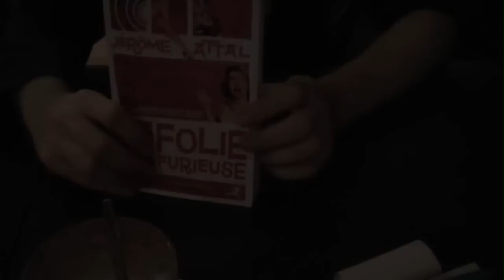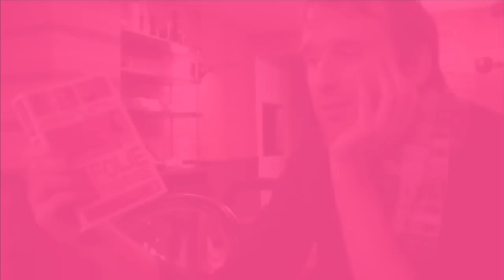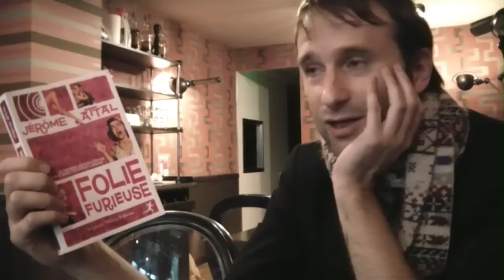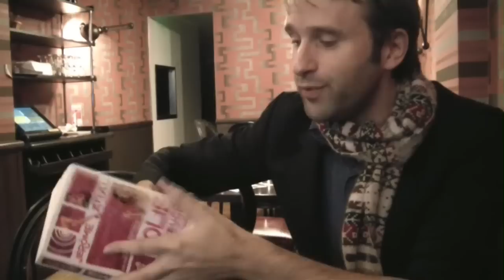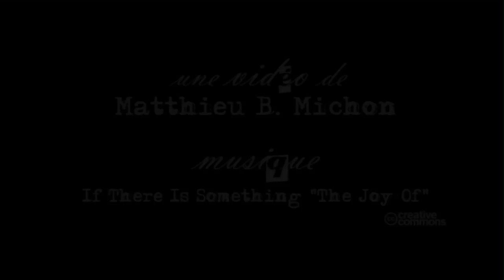Jérôme Attal (#019) IN-SECT.tv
Une fin d'année riche en évènements pour Jérôme Attal puisque d'un côté sort, chez Stéphane Million Éditeur, son nouveau roman "Folie furieuse", trépidante aventure amoureuse dont le lecteur sera l'héroïne, et de l'autre l'album de Jenifer, "Appelle moi Jen", pour qui il a prêté sa plume, toujours habile et soignée. Rencontre donc avec cet auteur multiforme (romans, chansons, journal, scénarios, etc.), attachant et pince sans rire, qui fait subir à la jeune mère célibataire qui lui sert de protagoniste de multiples histoires entre espionnage et romance, Bukowski et le Président des États-Unis, des vampires et un chanteur de rock, des ex et des futurs, des autoroutes et des chemins de traverses, des courses poursuites et des rebondissements. A tous points de vue... romanesque !